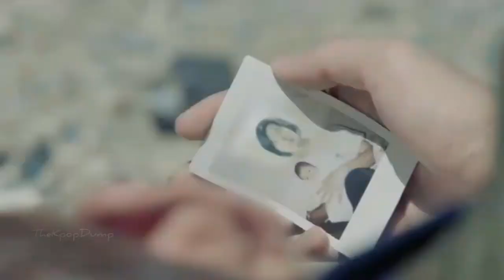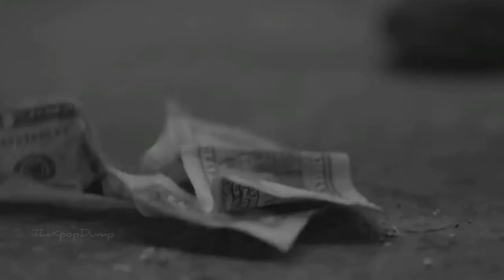[BTS] Someone to stay - Universe FMV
song: Someone to stay by Vancouver clinic